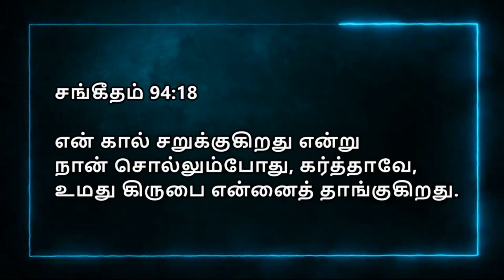Today Bible Verse In Tamil | 08/04/2022 | VISUVASAM TV | விசுவாசம் TV